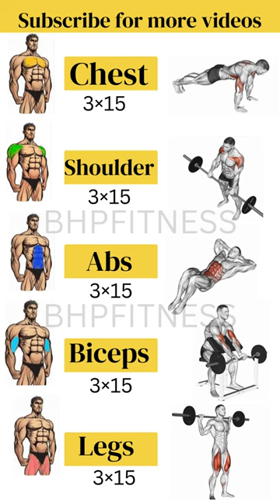Full Body Workout 🔥|muscle gain 💪